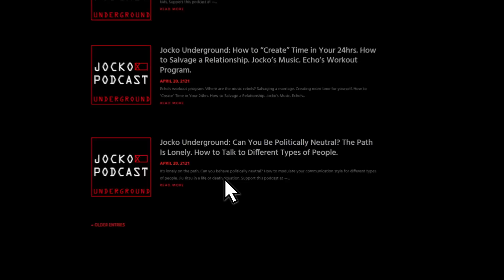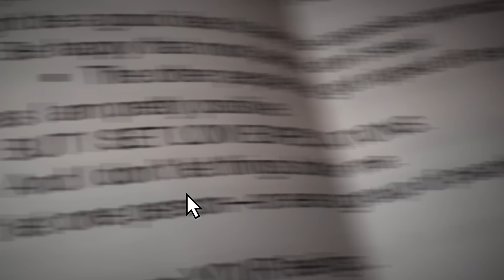Jocko Willink on Humiliation VS Humility: Jocko Underground 020